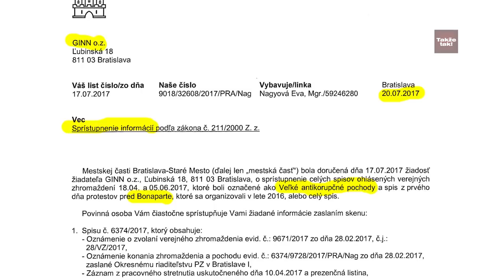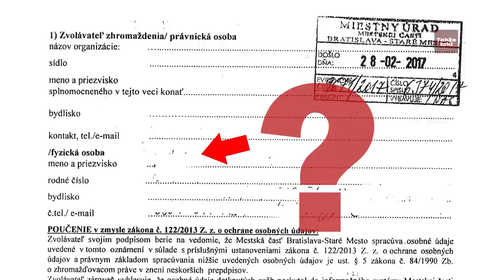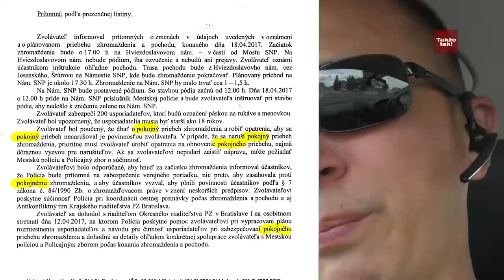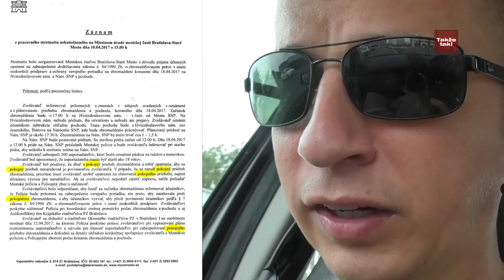(Ne)pokojné protesty? Lekára nepotrebujú zdraví, ale chorí!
Zákon o zhromaždovaní občanov ukladá povinnosť stretávať sa "pokojne". Preto skúmame, ktoré protesty je možné označiť za pokojné a ktoré nie. Ako pomôcku sme si vyžiadali spisy najväčších verejných zhromaždení - protestov pred Bonaparte a študentských Veľkých anitkorupčných pochodov. Mestská časť Bratislava Staré mesto nám tieto informácie prisľúbila na našom stretnutí minulý týždeň. Svoj šlub dodržali  - ale namiesto kompletných ifnormácií nám poslali spisy, kde bolo množstvo vybielených miest - vraj pre ochranu osobných údajov. Skryté zostali aj mená zástupcov z polície či iných orgánov a preto musíme podať špičkové odvolanie, aby sme sa týchto informácii mohli domôcť, pretože verejnosť má právo vedieť, kto a ako organizuje tieto pochody. Všetci sú na dvolenke a preto ďalšie informácie zverejníme už o pár dní - po návrate úradníkov.
Základ je taký, že protesty musia byť v podstate nepokojné, lebo väčšinou sa občania stretávajú len preto, že sú nepokojní - nemajú penaize, živoria, videa bezbrehú korucpiu či rodinkárstvo. Je to rovnaké ako keby zdravý človek hovoril o zdraví, ktoré si vlastne ani v stave zdravia neuvodomuje. Zatiaľ čo keď choroba alebo bolesť sužuje človeka - sám o tom hovorí.. a preto sa počet protestov zvyšuje, lebo ľudí čosi  trápi - čosi čo chcú vyjadriť - hoc aj nepokojnou cestou.
Čo je show Takže tak?
Nová satrická komediálna show uzrela svetlo sveta 17. Novembra 2015. Bude o všetkom, všetkých a bez servítky. Najprv sme nevedeli nájsť správny názov, ale keď sme oslovili občanov - nebolo už o čom uvažovať. Názov je "Takže tak!" je slávny výraz, ktorý do povedomia verejnosti priniesol práve Rudolf Vaský a viac a viac rezonuje v ušiach nespokojných občanov.
Miesto: Takže tak! Bratislava
Pesnička: Jaromir Nohavica
Ďalšie kľúčové slová: Parlamentné voľby 2016, parlament, Slovensko, Slovakia, satire, žuvačka, báseň, básnička, Samo Chalupka, Národná kriminálna Agenútra NAKA,
Účinkujú: Rudolf Vaský , Martin Daňo a niekedy aj hostia
Vysielanie: Voľné bez obmedzenia (s výhradou krajín, kde je priamy prenos zakázaný - viď podmienky YouTube)